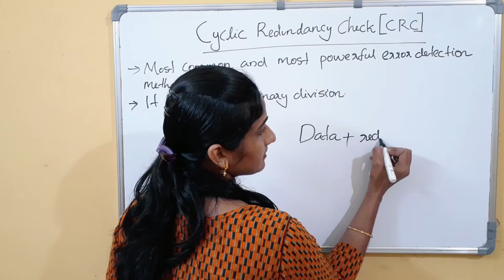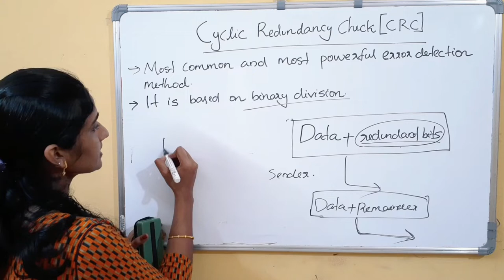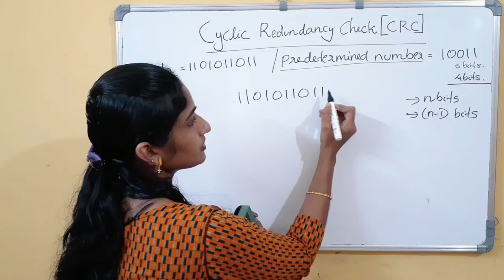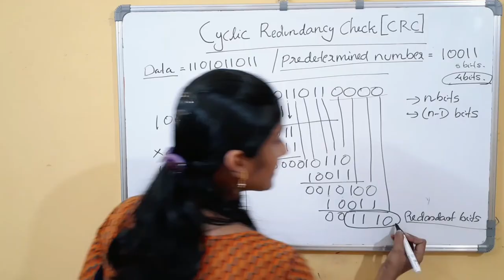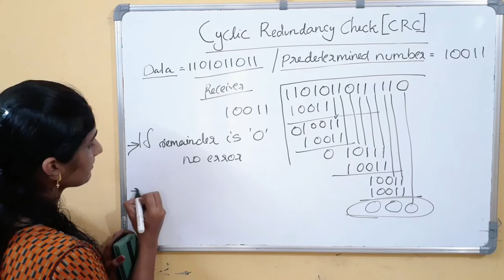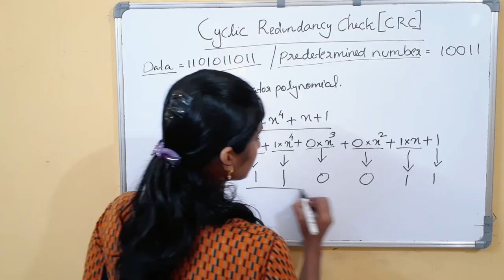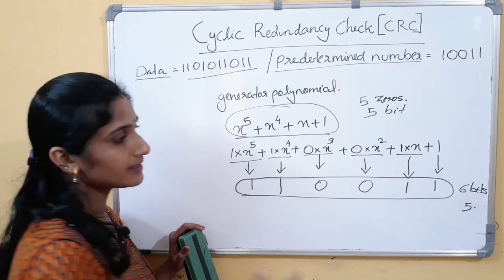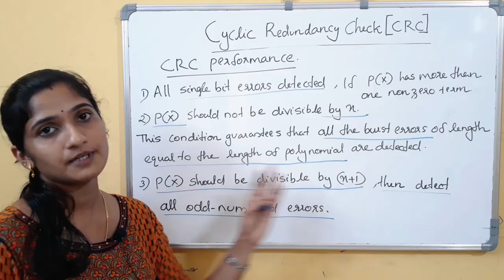Lec -18 : Cyclic Redundancy Check | Error Detection | Computer Networks(malayalam)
Error Detection Method : Computer Networks
    1. Cyclic Redundancy Check (CRC)